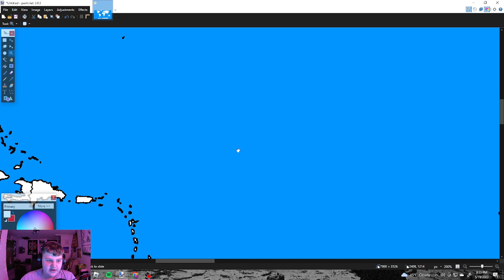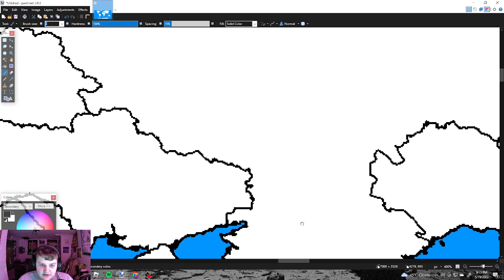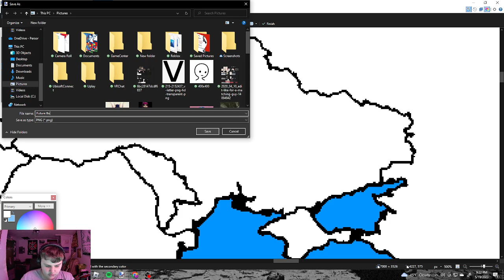Future World Borders Pt.1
This Is The Start  Of Something Else